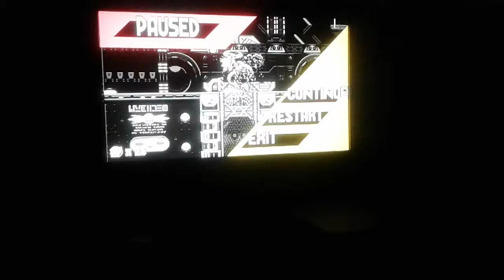Секретная концовка финал заканчиваем играть в sonic mania на ps4 часть 7